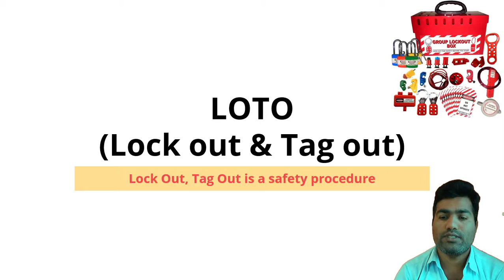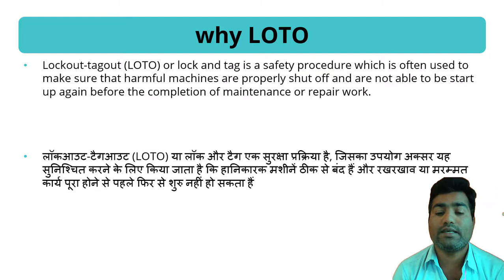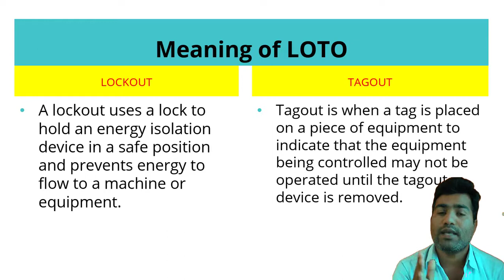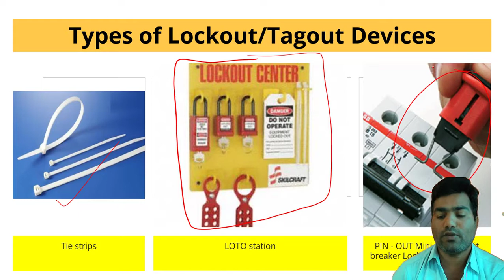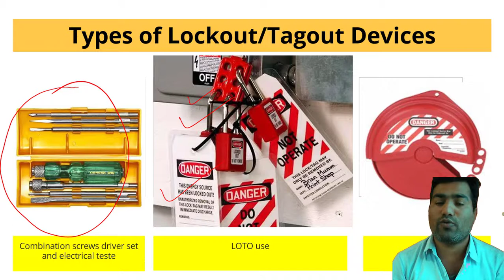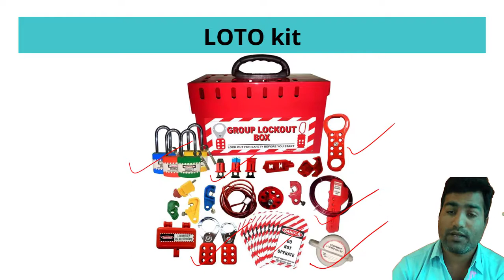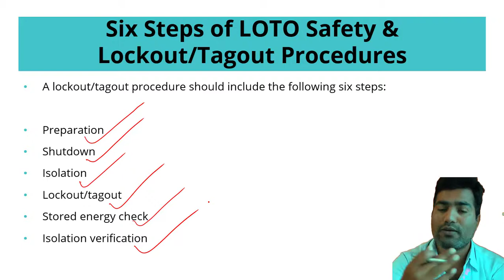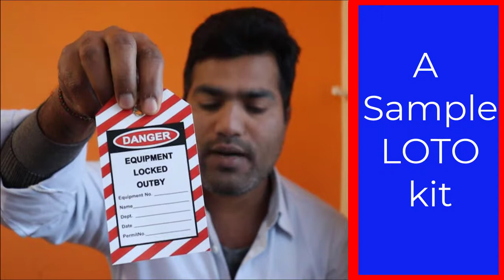LOTO kit use || what is LOTO || Simple LOTO kit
Lockout/tagout (LOTO) products lock down equipment to keep it from being powered on down during maintenance and repair work. They're commonly used on machinery, electrical equipment, and plumbing systems to reduce the risk of injuries from unexpected startups.